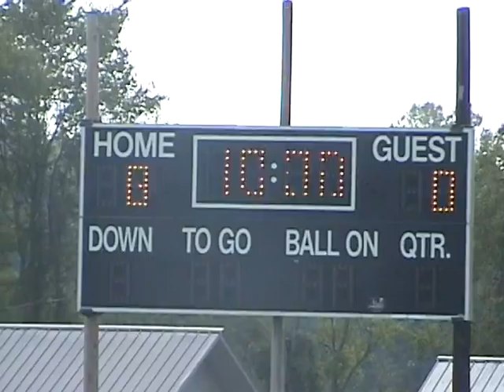2006 Preseason GA Force vs Scottsboro 8-18-06 AVI